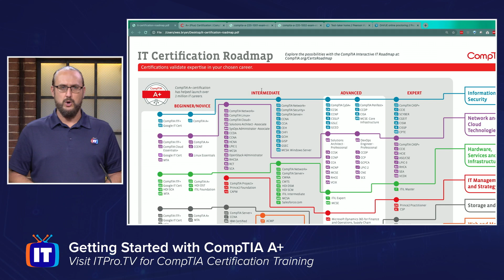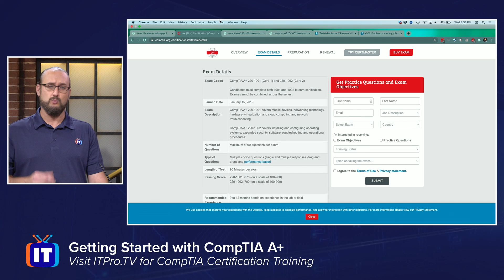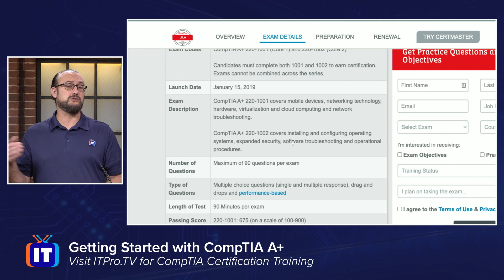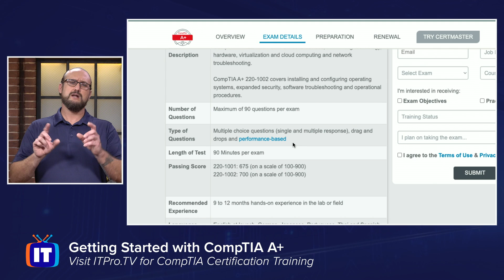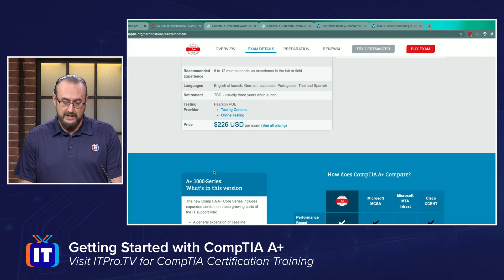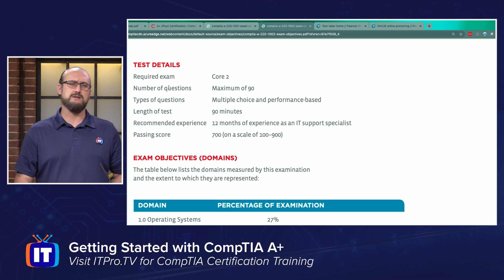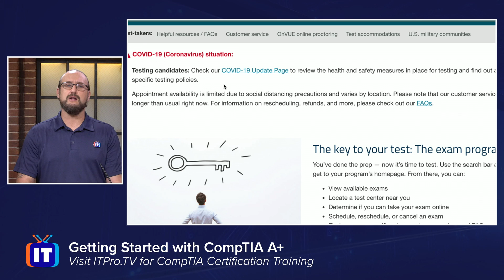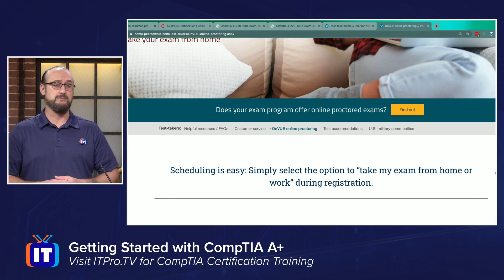Getting Started with CompTIA A+ Certification Exam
Looking to take your skills to the next level? CompTIA's A+ exam is one of the most popular IT certifications in the industry and is often a person's first step in their IT career. Tune in to learn how you can get started on your A+ journey today!

Get access to training, practice tests, and virtual labs for CompTIA A+, Net+, Sec+, and much more.

Home of binge-worthy learning, ITProTV offers teams and individuals 5800+ hours of engaging & effective on-demand video training for the latest technology skills. Watch live or on-demand daily.